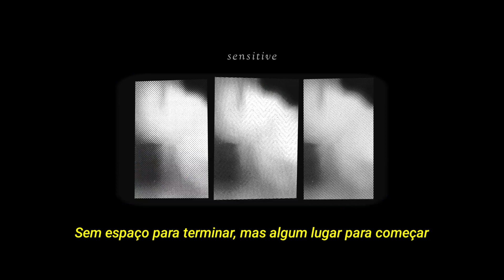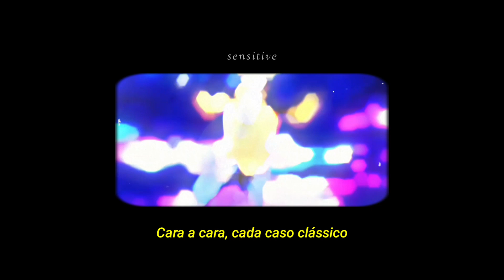Sade - Smooth Operator (legendado)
sade smooth operator tradução

───漫~'¨¯¨'·舞~───

ღ esta não é a tradução literal da música, eu traduzi da maneira que acho mais compreensível e mais de acordo com o contexto :)

 ───漫~'¨¯¨'·舞~───

 ───漫~'¨¯¨'·舞~───

───漫~'¨¯¨'·舞~───

► Anime in the video/Anime no vídeo: One Piece